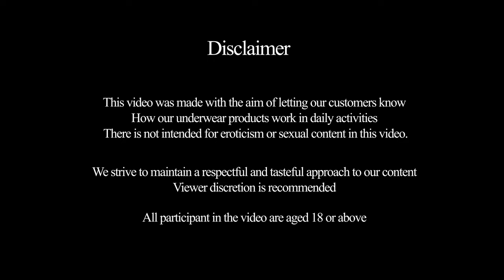Fitness Butt Workout With Push Up Bra and Seamless Thong From Bra Shop Indonesia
Bra Shop Indonesia mencoba untuk melakukan Gerakan Fitness Butt Workout dengan Produk Push Up Bra dan Seamless Thong.

Kami ingin menunjukkan kepada Anda bagaimana produk kami bekerja dalam aktifitas Anda sehari-hari.

Dapatkan produk Push Up Bra dan Seamless Thong ini hanya di

buy our product

Dapatkan produk-produk diatas hanya di Bra Shop Indonesia di Chanel Marketplace kesayangan kamu ❤️